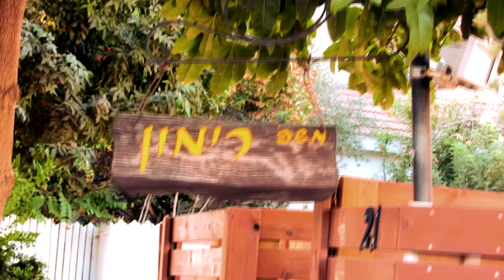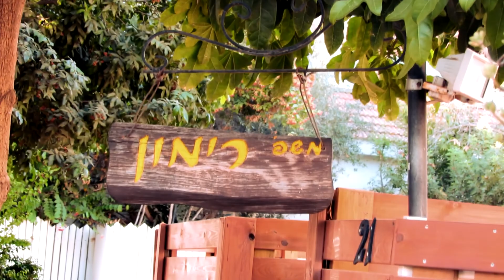First Time With Video Crane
My first time with Video Crane.
MUSIC: The last of us Soundtrack "The Path (A New Beginning)"